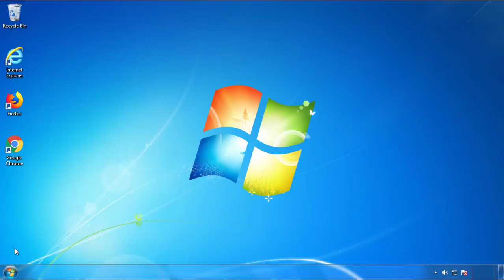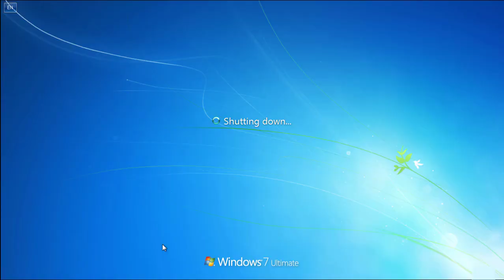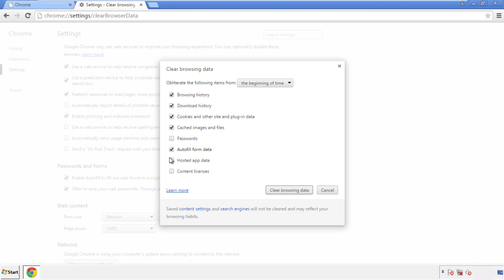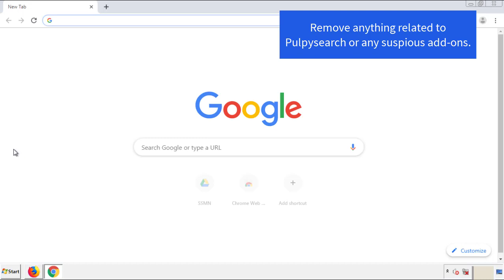Pulpysearch Virus Removal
This video will show you how to remove the Pulpysearch virus from your computer. If you still need help we have a detailed guide to help you with all the steps